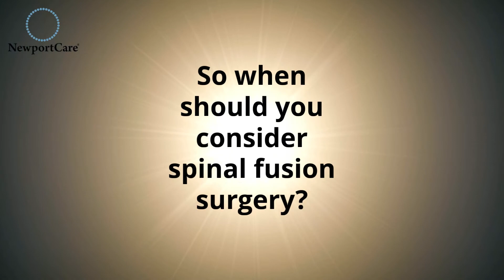Benefits of Spinal Fusion for Back Pain